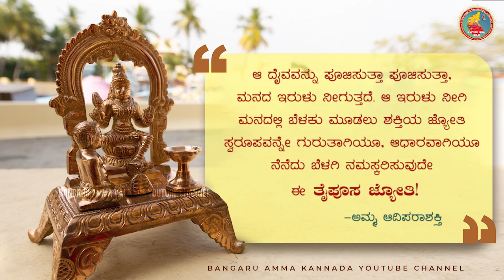ತೈಪೂಸ ಜ್ಯೋತಿ ದರ್ಶನ | ಬಂಗಾರು ಅಮ್ಮನ ದೈವವಾಣಿ 05-02-2023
ಓಂಶಕ್ತಿ 🙏